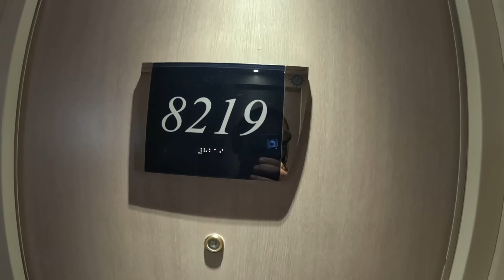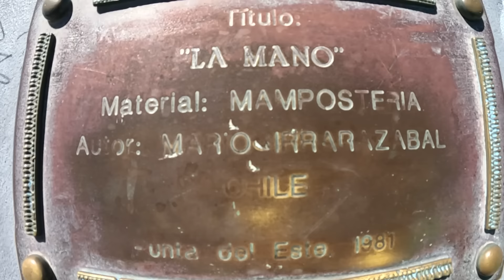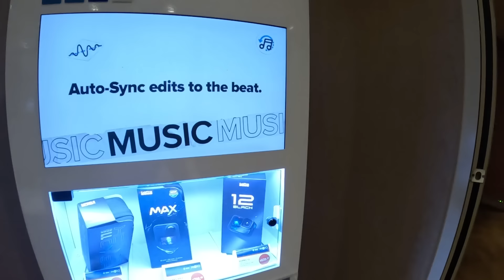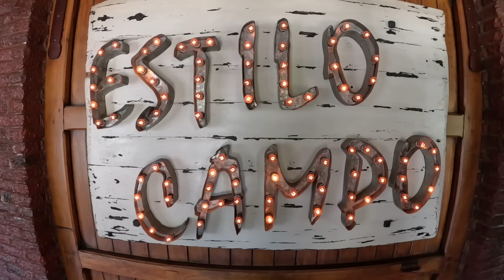O QUE ROLOU EM UMA SEMANA DE CRUZEIRO? MSC Lírica - Brasil, Uruguai e Argentina - EP 231 - 2ª TEMP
SEJA MEMBRO DESTE CANAL GANHE BENEFÍCIOS:
Gostou das Musicas? Baixe no link abaixo

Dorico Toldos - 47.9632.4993